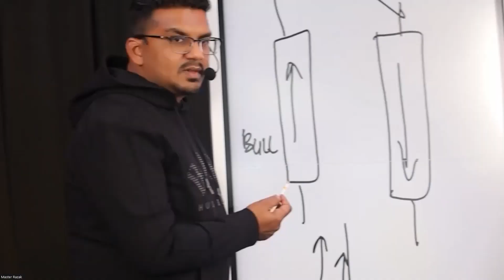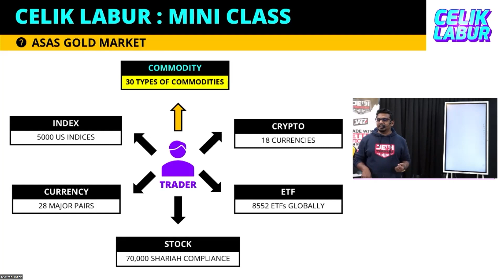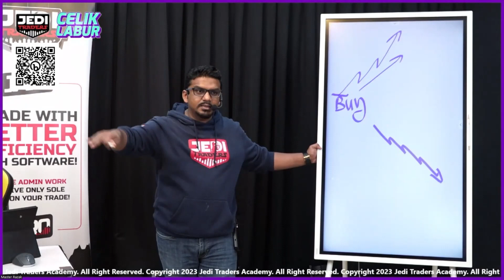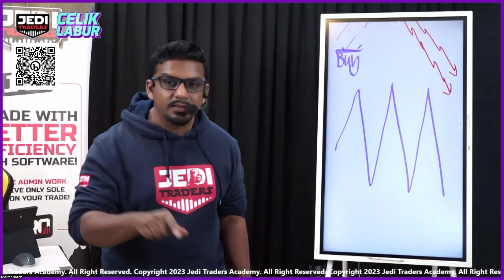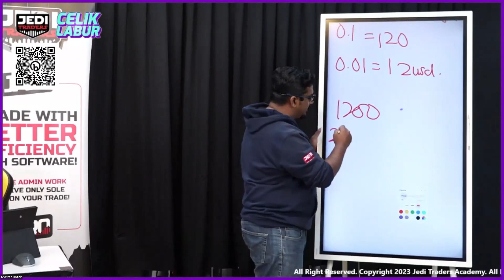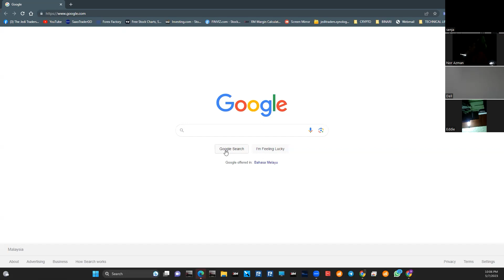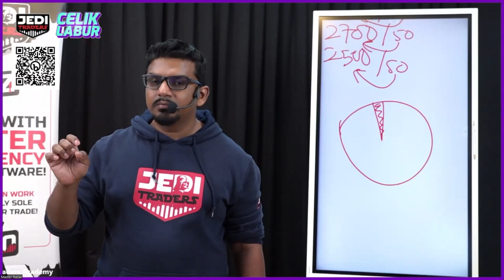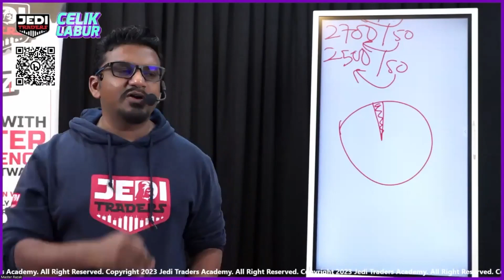CELIK LABUR MINI CLASS - TRADING GOLD : ASAS GOLD MARKET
📌MENARIK SEPANJANG BULAN JULY : GOLD

Asas Trading Gold

Kenapa GOLD?

📌 kelebihan gold berbanding instrument lain seperti saham
📌 price movement gold yang menjadi buruan trader scalper
📌 kepentingan money management yang betul untuk volatile instrument seperti GOLD

Meeting ID: 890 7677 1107
Passcode: 127619